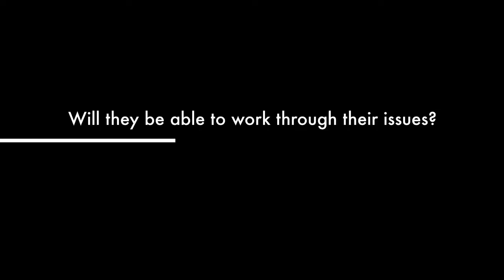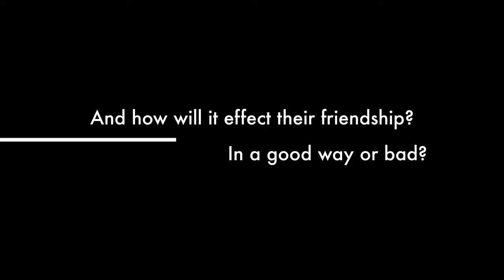Welcome to Lightlyn Trailer!!!!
HI! Sooooooooo. I am so excited to announce Welcome To Lightyln coming out THIS Saturday!!! I have been working for I believe 79 days today! And so I am ECSTATIC to finally be realizing it this weekend!!